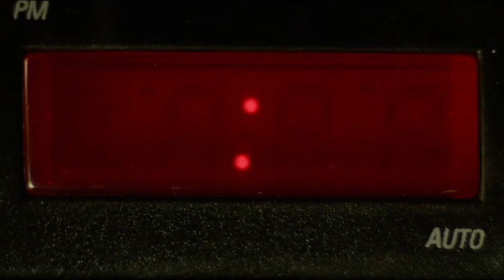Lucky - Every morning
Una lettera d’amore alla carriera di oltre mezzo secolo e alla vita del geniale Harry Dean Stanton.

Regia: John Carroll Lynch.  Con Harry Dean Stanton, David Lynch, Ron Livingston, Ed Begley Jr., Tom Skerritt, Beth Grant , James Darren, Barry Shabaka.